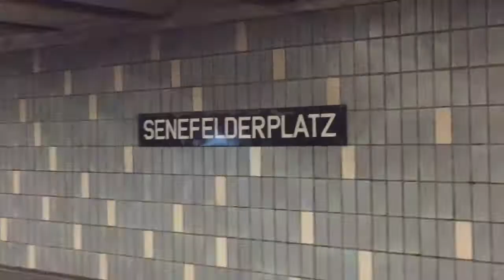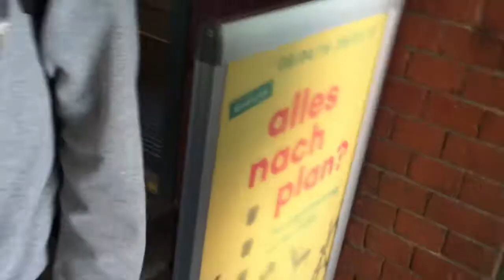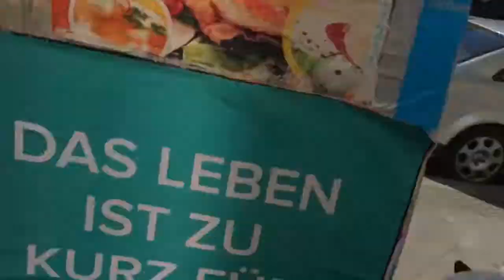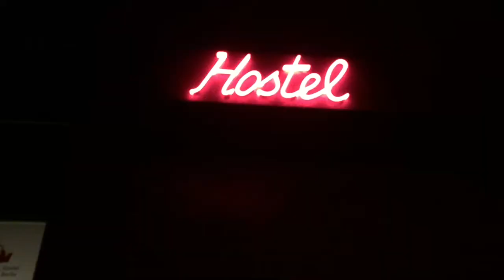BERLIJN DAG 4-5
Deze video gaat over BERLIJN DAG 4-5